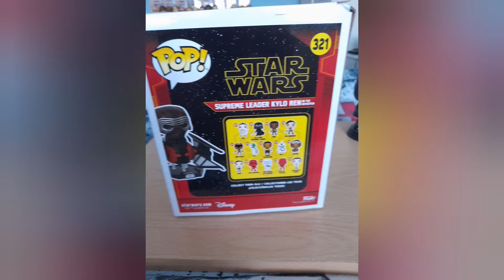knights of ren and kylo ren with whisper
knights of ren
kylo ren on whisper
kylo ren